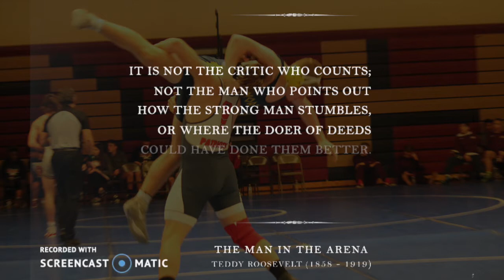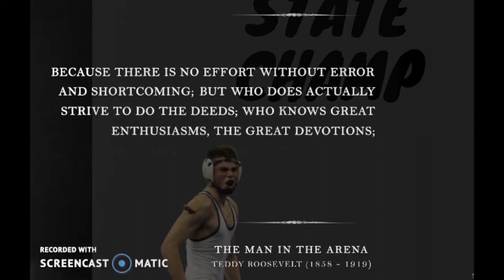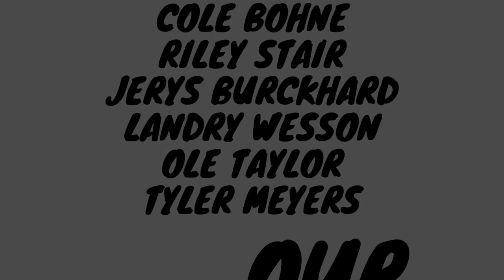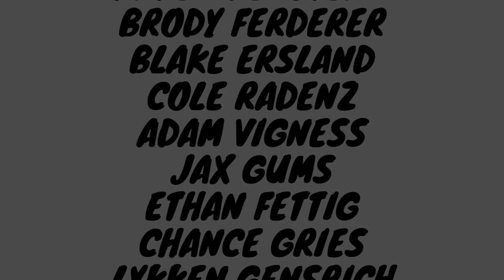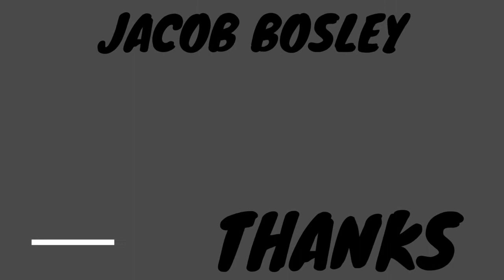Century Wrestling Highlight Video 21-22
The Century Wrestling team is highlighted in this video.  The 2021-22 wrestling season was a success and will be even better next year!  Enjoy!